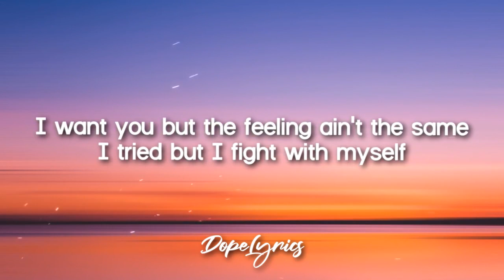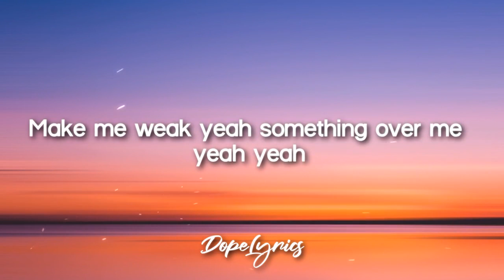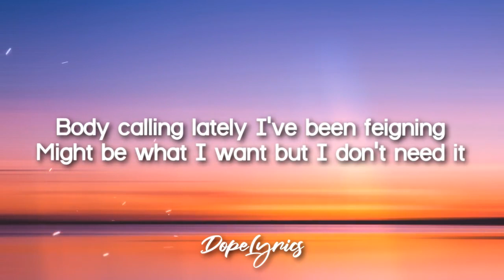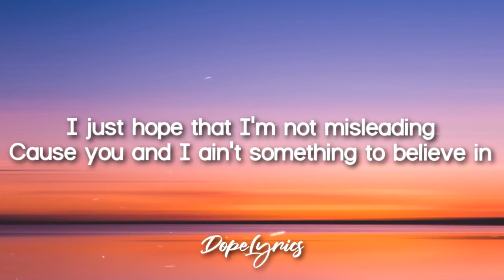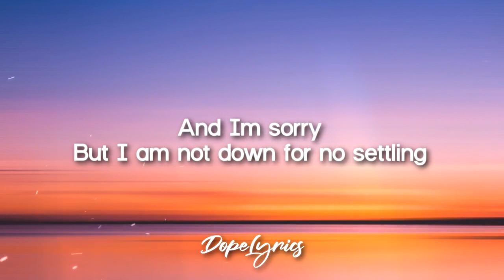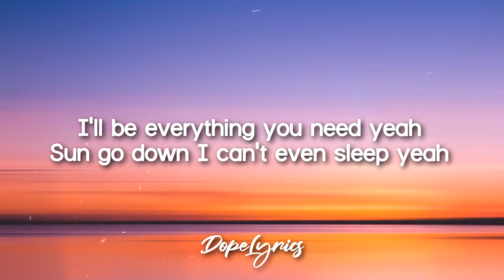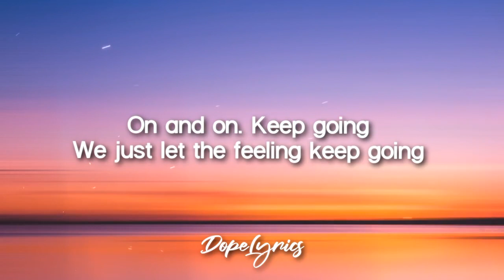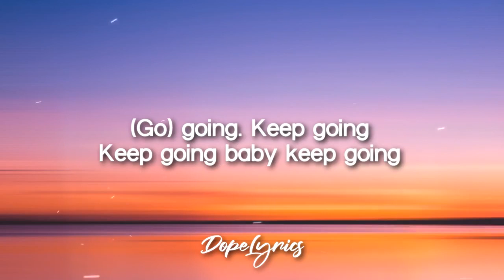Casedi - Routine (Prod. KRS)(Lyrics) 🎵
Lyrics video for "Routine" by Casedi.

🎤 Lyrics: Casedi - Routine

Verse1:
Things always getting in the way
Finding things hard enough to say
I want you but the feeling ain’t the same
I tried but I fight with myself

PreHook:
I’ll be everything you need yeah
Sun go down I can’t even sleep yeah
You make me weak yeah I can’t even sleep yeah
Make me weak yeah something over me yeah yeah

Verse2:
Body calling lately I’ve been feigning
Might be what I want but I don’t need it
I just hope that I’m not misleading
Cause you and I ain’t something to believe in
But I am not down for no settling
Got too much already invested in
It’s evident
But I fight with myself

Become a better singer only in 30 days!
"If you'd like to submit a video to the channel, please